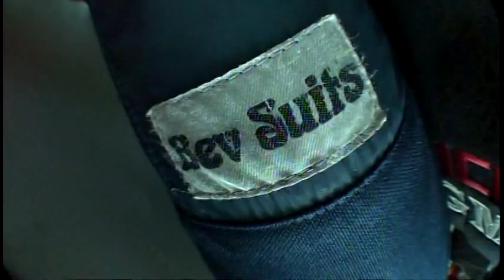Saut parachute Michel Brassard.ts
Saut en parachute pour souligner le debut de mes vacance. Beaucoup de plaisir.

Merci Special a Johane. :)

supert

supert.